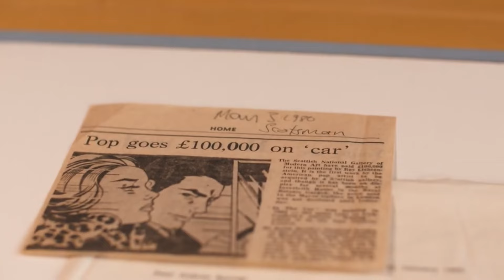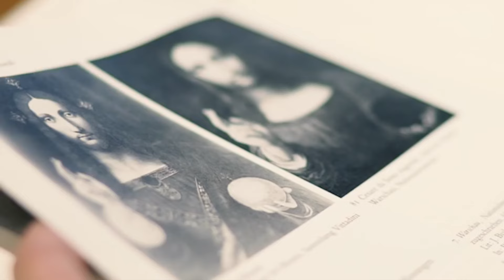The Art of Luxury: Top 10 Most Expensive Paintings Ever Sold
Dive into the world of fine art and discover the top 10 most expensive paintings ever sold, their history, and the stories behind them.